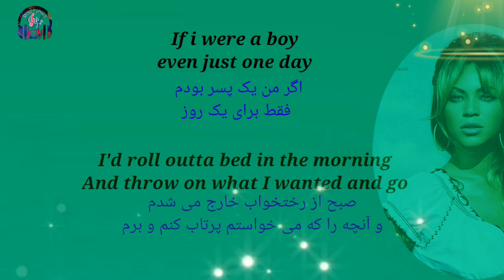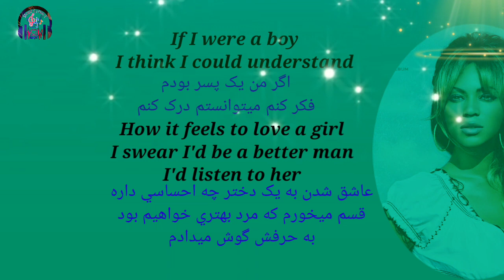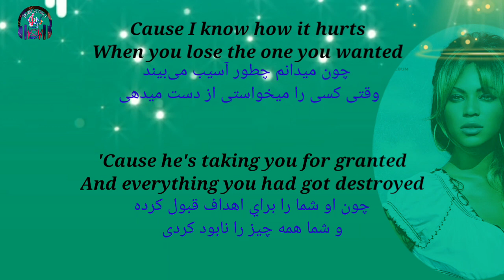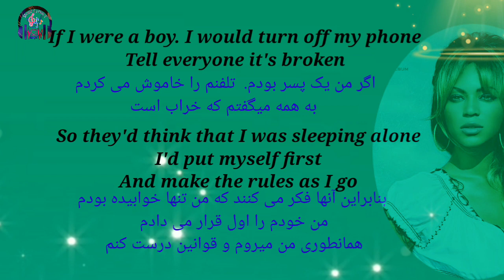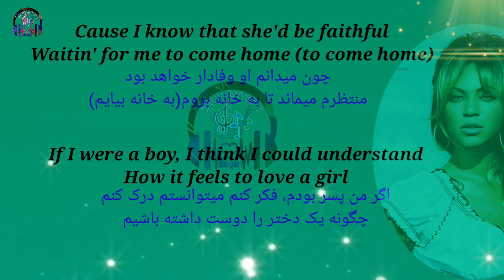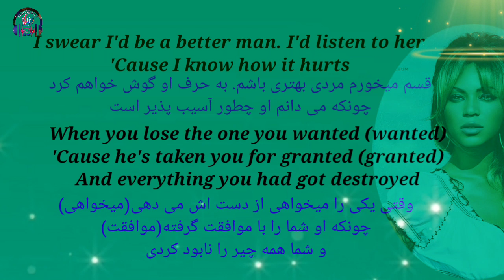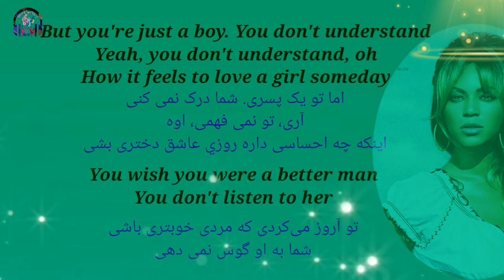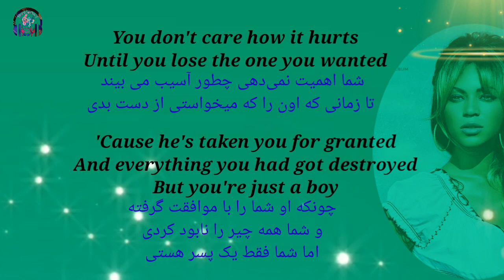If I were A boy - ( Lyrics ) 🎵 شعرآهنگ انگلیسی با زیرنویس فارسی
Beyonce

Waitin' for me to come home (to come home)

When you lose the one you wanted (wanted)
'Cause he's taken you for granted (granted)

How it feels to love a girl someday
You wish you were a better man

امیدوارم که از آهنگهای ترجمه شده این کانال لذت ببرید.

آهنگ های پیشنهادی از طرف مارا در لینکهای زیر بننده باشید🎶

📌۱۰ تا بهترین آهنگهای هالسی با ترجمه فارسی▶️

📌گلچینی از  ترانه های انگلیسی با ترجمه فارسی▶️
Best of English Songs👇

📌بهترین آهنگهای فارسی با ترجمه انگلیسی▶️
Best Farsi songs With English Subtitle👇

📌بهترین آهنگهای الی گولدینگ▶️
10 - Top songs of Ellie Goulding 👇

▶️گلچینی از آهنگهای (مارشمالو) با اشعار و ترجمه فارسی
📌The best song of "Marshmallow"👇🎶

📌زیباترین آهنگهای (آلن والکیر) با متن اشعار و ترجمه فارسی
📌The best Songs of (Alan Walker) with Lyrics and Farsi Translation.👇🎶

📌Best of Justin Bieber 👇🎶